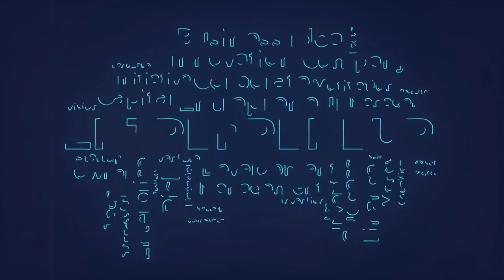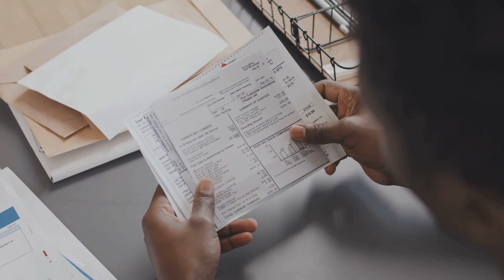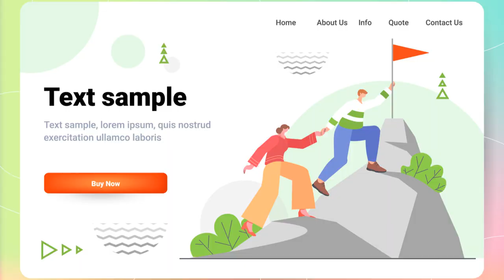Entrepreneurship Unveiled: A Journey to Success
🚀 Join us in this exciting video as we dive deep into the world of entrepreneurship, uncovering the secrets to starting and growing a successful business. Whether you're an aspiring entrepreneur or looking to take your business to the next level, this video offers valuable insights, practical tips, and inspiring stories to fuel your entrepreneurial journey.

Join the conversation in the comments below, and let's embark on this entrepreneurial journey together!